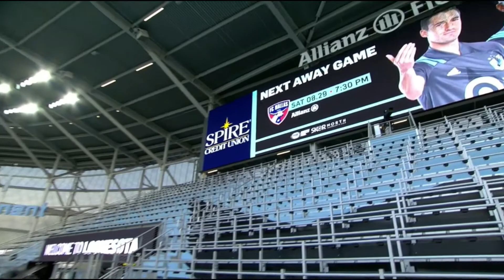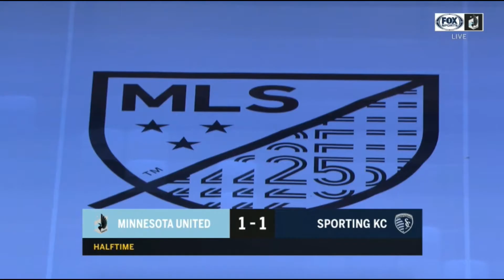2020 MLS on Fox Sports North Minnesota United FC Intro/Theme (Updated)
MLS on Fox Sports North Minnesota United Intro/Theme (Updated)